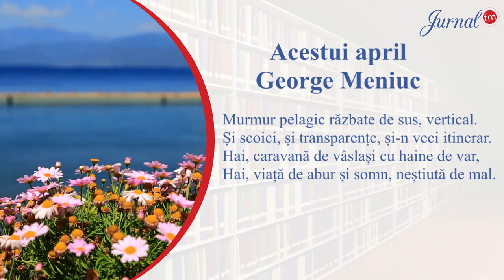George Meniuc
Acestui april

Acestui april răvășit luciferic
Mărturisesc entuziaste vijelii de început